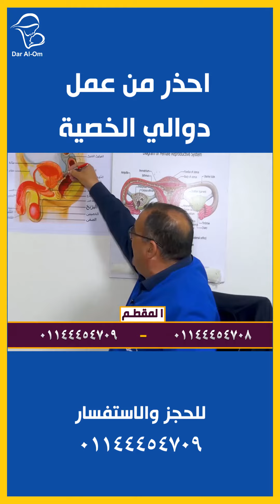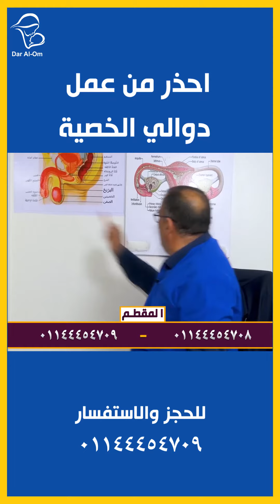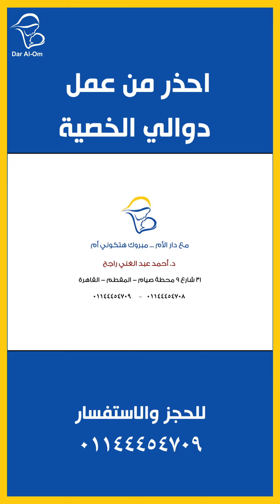توقف عن عمل دوالي الخصية 01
شاهدوا ايضا فيديوهات مميزه